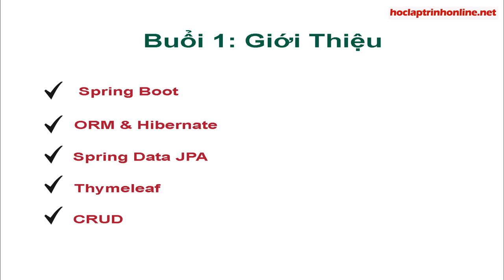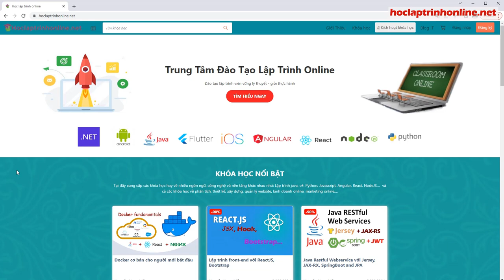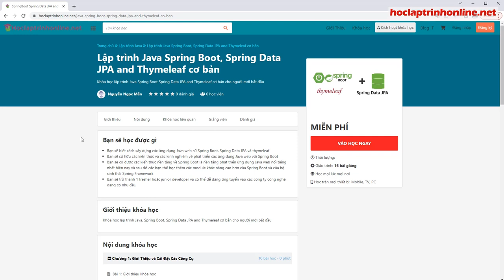Lập trình Java Spring Boot Spring Data JPA và Thymeleaf cơ bản - Buổi 1 giới thiệu